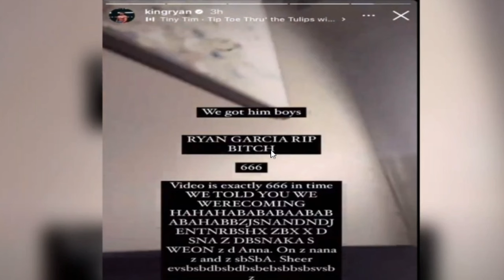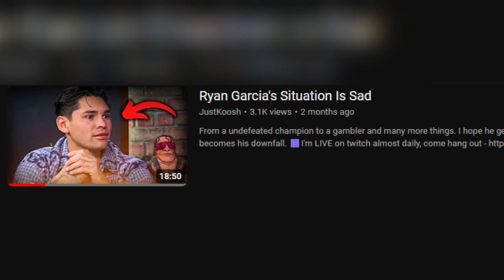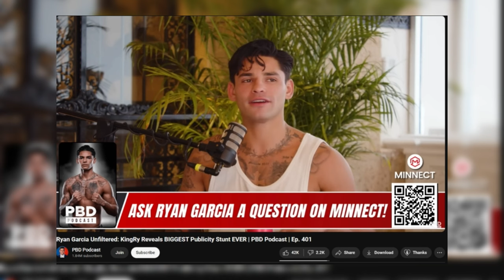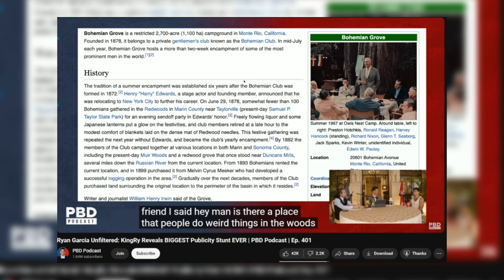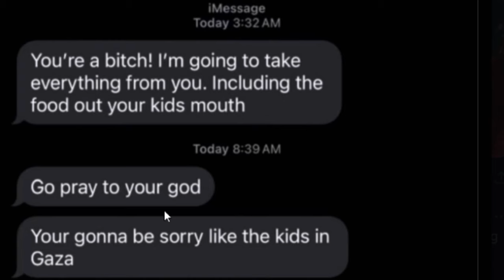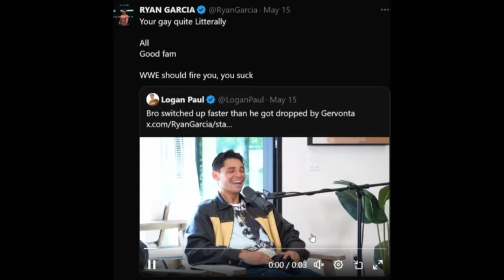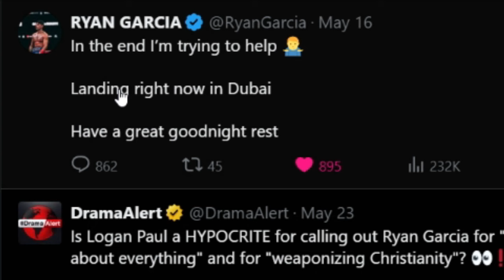Ryan Garcia Crossed The Line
He crossed the line with the text messages.